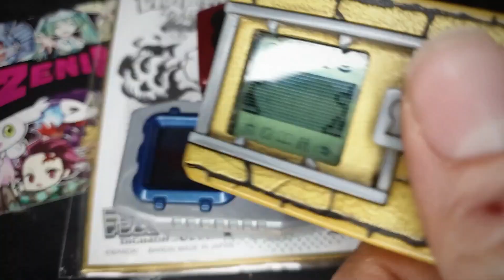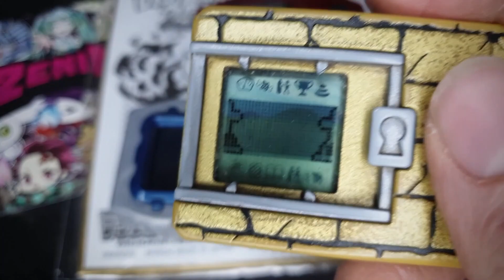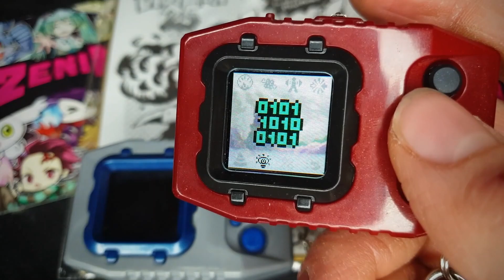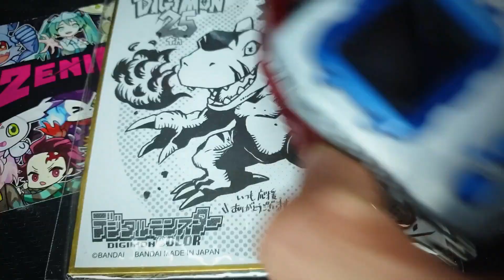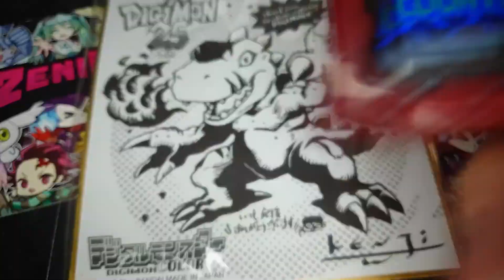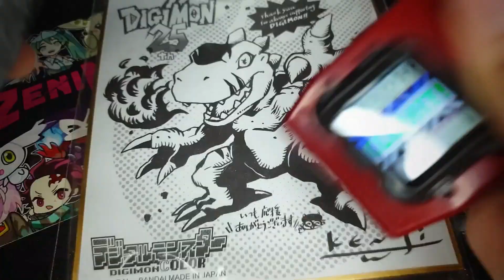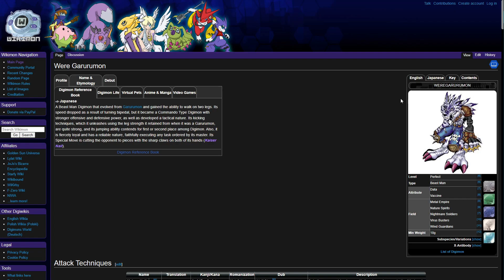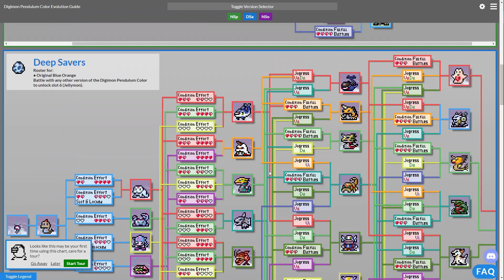The Potatoest Mon! - Digimon Pendulum Color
Jyagamonnn!